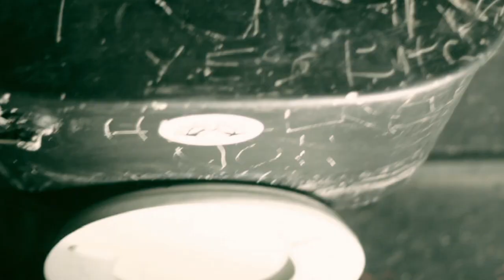Reform the Resistance - "Kill Lies" Wuli Records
- Reform the Resistance - "Kill Lies" - Like this video? Come see thousands more at the Net's biggest, uncensored, completely d.i.y. punk, hardcore, indie and alternative music video site, BlankTV.com!
We've got News, Games, Contests and the stuff that we can't show on YouTube! Free! Uncensored! Triggered! BlankTV.com!